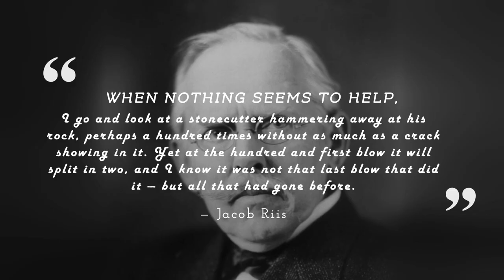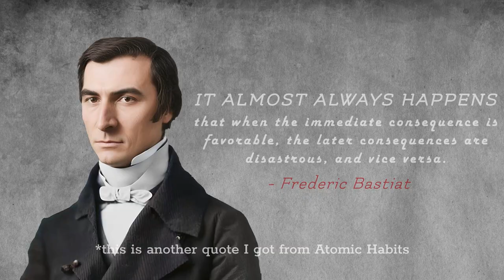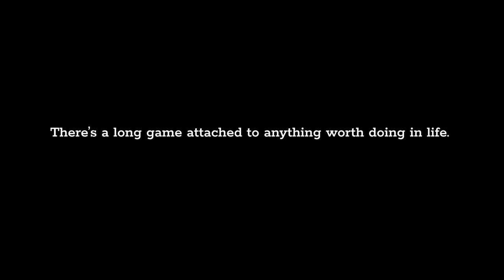To those who wait...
One thing that always keeps me going is keeping in mind that success could be around the corner. I picture a seedling that's just about to break through the layer of soil above it. Even though it's been in the dark throughout its whole life up until then, it can only reach the light if it keeps growing.

If you prefer to read, check out the blog I wrote on the same topic

Timestamps:
00:00 Life is all about thresholds
01:45 The Build-up
     02:03 Jacob Riis Quote from Atomic Habits
03:16 The Secret
04:17 Manifest Reality
     7:05 Fredric Bastiat Quote from Atomic Habits
07:12 Heaven and Hell
8:18 Conclusion I
8:28 Conclusion II
08:43 Quote
08:51 Outro
09:03 Question for You Guys
09:26 End Card

SFX:
Analog Appliance Button 10 by floraphonic on Pixabay
bass clarinet expression 2 by Pixabay on Pixabay
meteor flyby by Pixabay on Pixabay
roaring house fire wall fall in by Pixabay on Pixabay
wind 1 by Pixabay on Pixabay
wind chimes bells by SoundsForYou on Pixabay
leap motiv by SamuelFrancisJohnson on Pixabay

Images:
Jacob Riis by Pirie MacDonald, Public domain, via Wikimedia Commons
Fredric Bastiat by Vladimír Krupa 81, CC0, via Wikimedia Commons

Thumbnail:
A Man Reading Book while Sitting on a Bed by Dayan Rodio on Pexels

Stock Footage:
Ultrasound by Duca Imagens on Pexels
Sky by George Morina on Pexels
Fire by Oleg Gamulinskii on Pexels

Cameras:
Angle 1:
Sony ZV-E10

Angle 2:
Sony a6400

Editing: Davinci Resolve 18 (also free! and it's what the pros use)